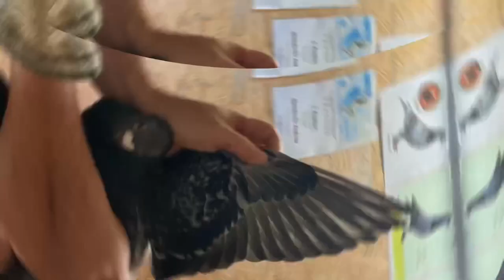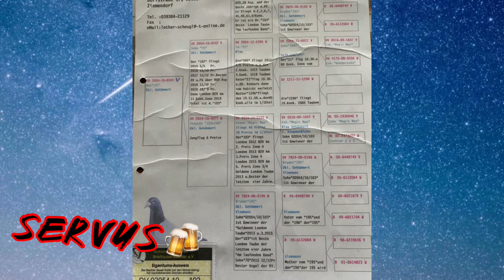Brieftauben ##!!Verstärkung für den Zuchtschlag!!!!